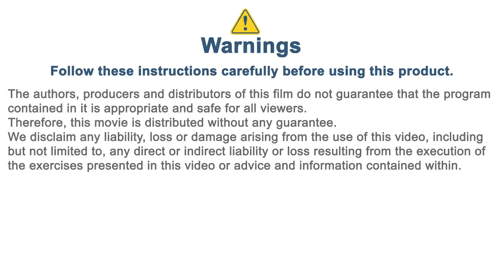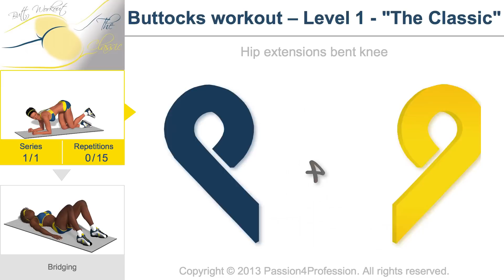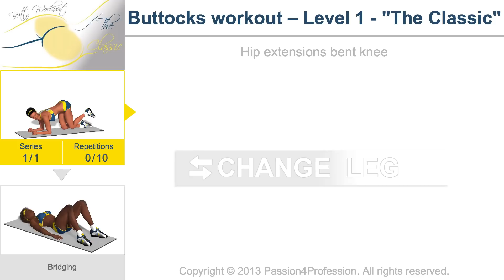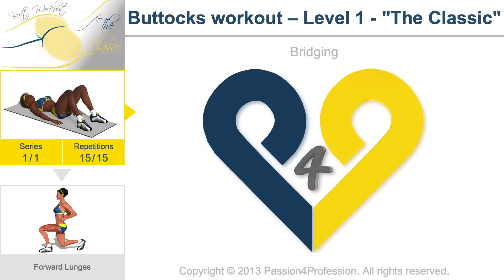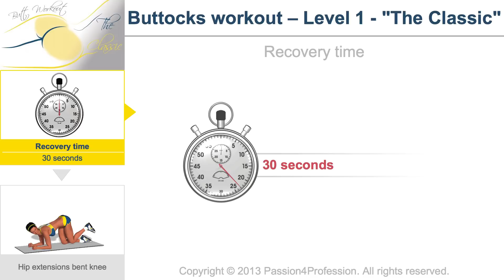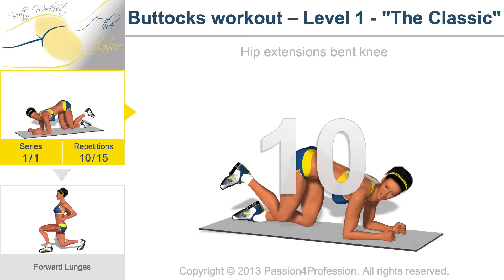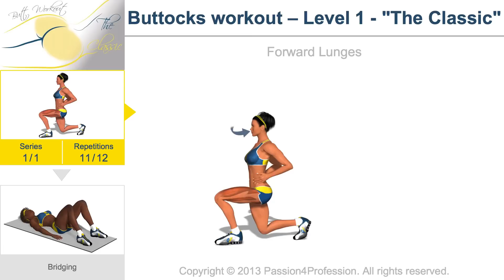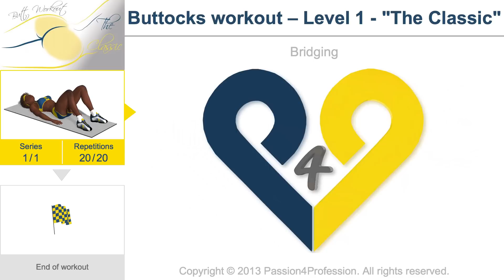Best workouts for Butt: Butt Workout level 1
Quick and efficient training session to tone/shape buttocks without the use of any gym equipment. You can do this work out wherever you like. It is ideal for women who want to get back into shape before the summer.